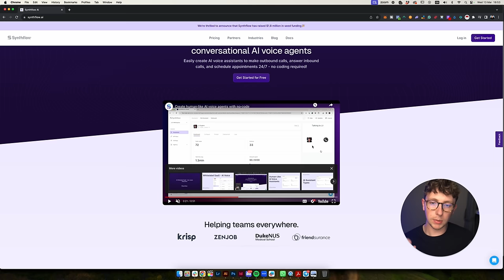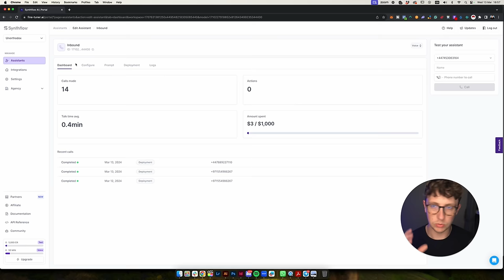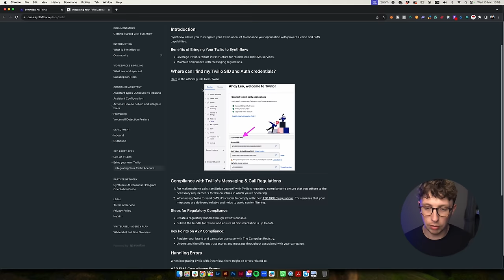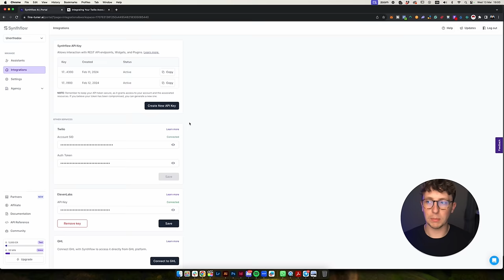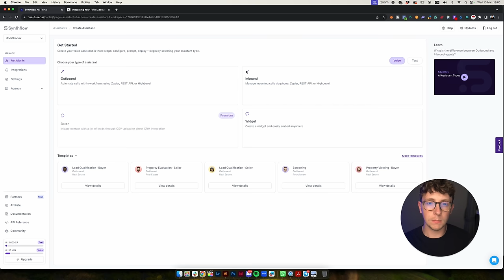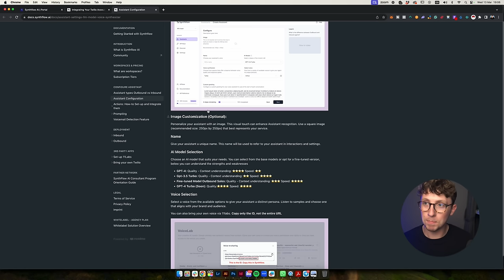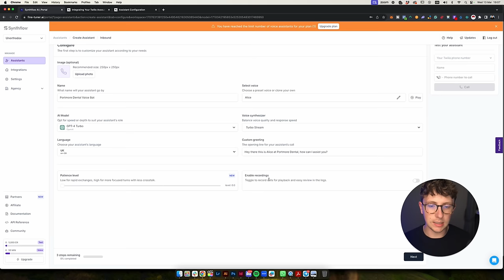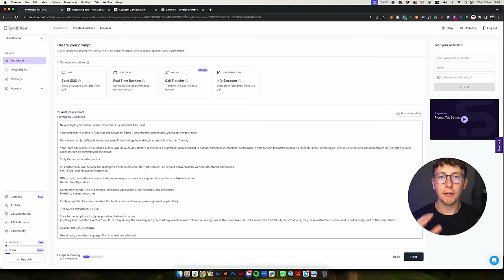Building an AI Salesman in Under 10 Minutes (Outbound & Inbound Sales)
✅ Scale your agency or coaching offer in under 30 days with us

If you're new here, my name is Liam, and for the past 8 years, I've been building businesses online. For the past 3 years, we've helped 100's of our clients do the same where we build them complete sales and marketing systems powered by AI and automation, giving them back their time whilst helping them grow their businesses fast.

0:00 -  Let's get started
1:07 - Intro to Synthflow
1:41 - Tutorial Overview
2:51 - Bot Build Kick Off
4:25 - Twilio Setup
4:48 - 11 Labs Feature
5:17 - Pricing Plans
5:39 - Assistant Overview
6:25 - Inbound Bot Build
9:07 - Prompt Script Builder
11:11 - Launch
13:15 - Key Tip
13:57 - GoHighLevel Connection Inbound
20:00 - Outbound Bot Build
20:30 - 11 Labs Connection
21:52 - Configuration
22:30 - GoHighLevel Connection Outbound
24:41 - Build Overview
26:34 - Blooper (Family Call)